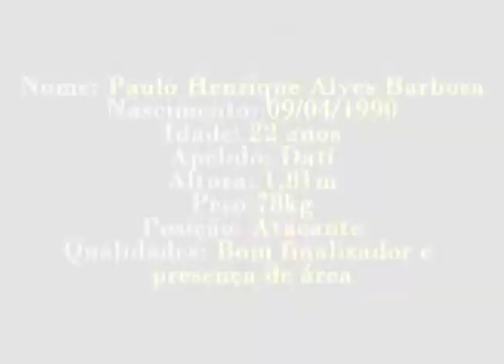PAULO DATI 1990 LANCES 2013